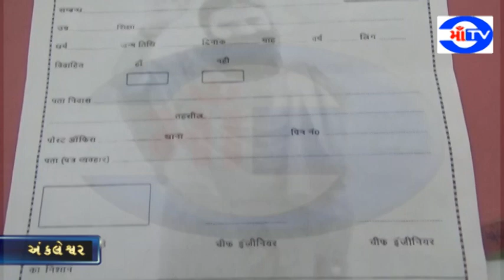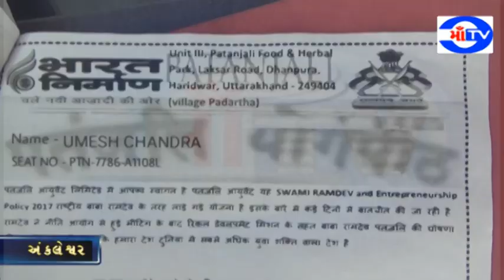માં ટી.વી.11.06.19 પતંજલિ માં નોકરી આપવાના બહાને યુવાન જોડે છેતરપિંડી.